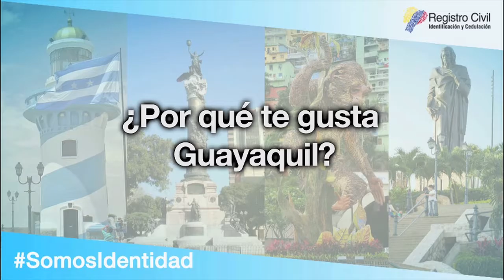Felices fiestas Guayaquil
Este mes de julio celebramos las fiestas de Fundación de Guayaquil, conozcamos un poco de su gente y su ciudad en nuesta campaña, SomosIdentidad.